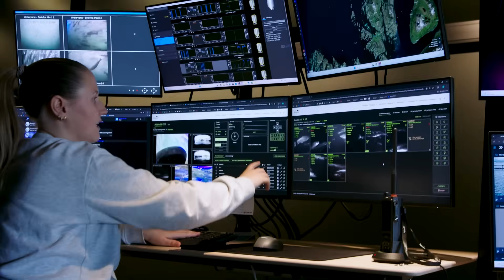Innovation in Fish Farming | Kvarøy Arctic | Tomorrow's Catch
Explore how sustainable fish farming in Norway is combining innovation, environmental care, and community impact. Meet the team behind Kvarøy Arctic’s high-tech aquaculture.